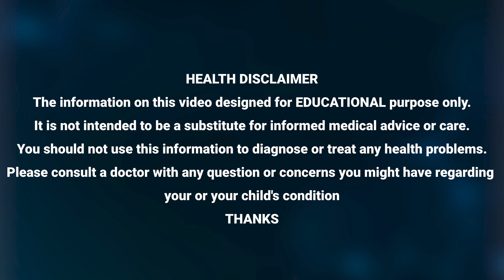Dr.Bukka Mahesh Babu About Weightloss | రోజుకి ఒక్క గ్లాస్ అంతే పొట్ట 50 కిలోలు వెనక్కి | ManamTv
Watch ►Dr.Bukka Mahesh Babu About Weightloss | రోజుకి ఒక్క గ్లాస్ అంతే పొట్ట 50 కిలోలు వెనక్కి | ManamTv